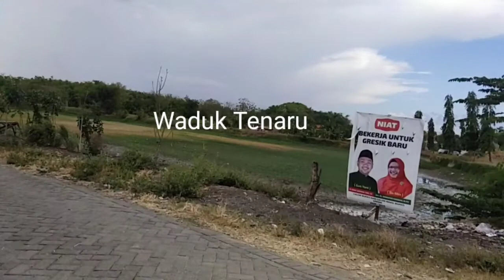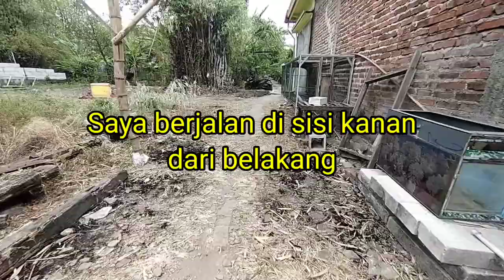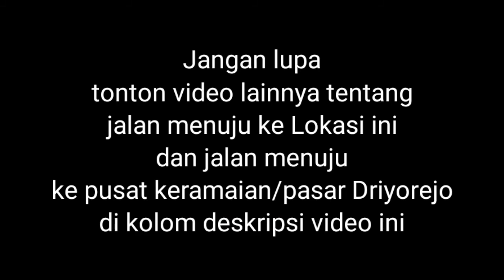Jual Tanah Driyorejo dekat Akses jalan Tol Surabaya-Mojokerto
jalan menuju Surabaya